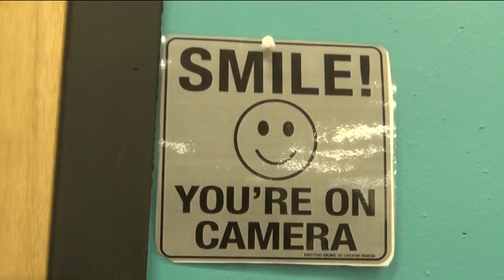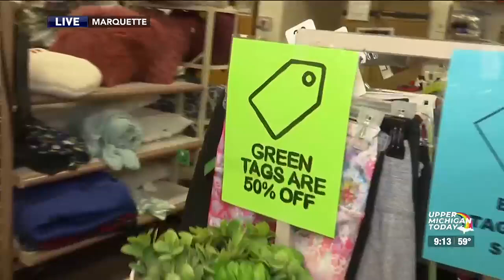Upper Michigan Today - Nifty 250 - 2/7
Upper Michigan Today is on the road to hear about Pack Ratz and the Marquette women's shelters Nifty 250 Fashion Show fundraiser this weekend.